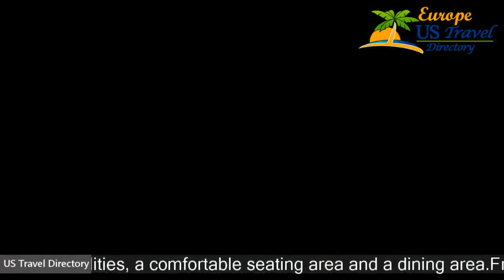Ostria Hotel & Apartments - Gavrio Hotels, Greece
Ostria Hotel & Apartments 2 Stars Hotel in Gavrio, Greece Within US Travel Directory One of our top picks in Gavrio. This property is 12 minutes walk from the beach. Ostria Studios lies just 300 m from the port of Gavrio in Andros. It offers free private parking facilities and air-conditioned units.Enjoying a peaceful location, the spacious studios have kitchenette facilities, a comfortable seating area and a dining area.
Free wireless internet access is available in Ostria's public areas.
 Guests can also make use of Ostria's garden and bar.

Hotels Located in  :
Location in : Main Street, Gavrio, 84501, Greece